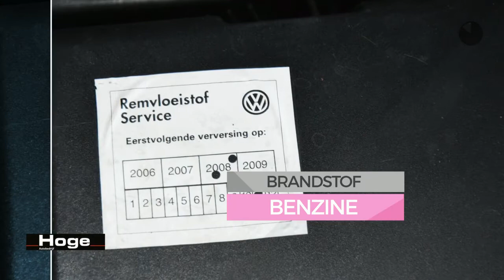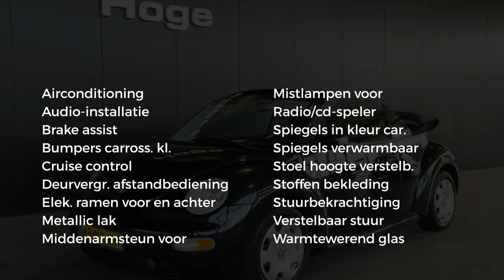Volkswagen New Beetle Cabriolet Elektrisch dak 1.6 Airco Cruise Control All in Prijs Inruil Mogelijk